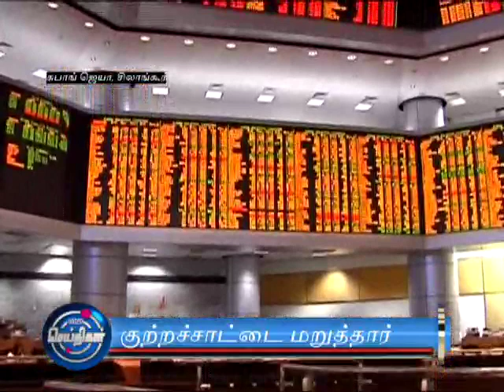Waytha Moorthy Denies MIC's Racism Claims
Minister Waytha Moorthy denies MIC's racism claims. Full news